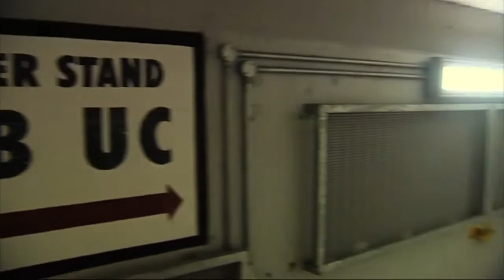RTE 6 Nations Opening 2013 (Tom Oddell - Another Love)